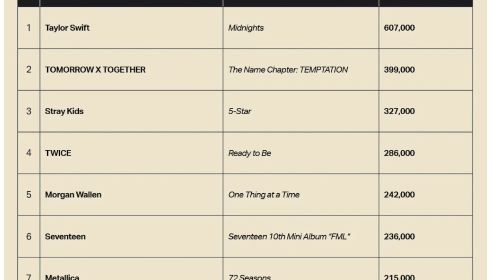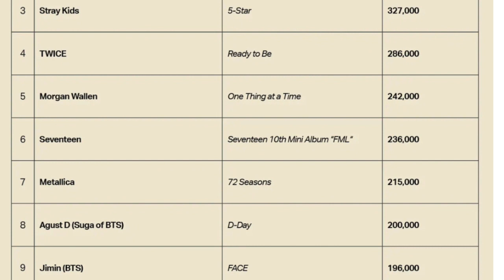El KPOP INVADE los ESTADOS UNIDOS en la lista de ALBUMES MAS VENDIDOS en la Primera Mitad del 2023.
El KPOP INVADE los ESTADOS UNIDOS en el TOP de la lista de albumes MAS VENDIDOS en la primera mitad del año del 2023. El KPOP logra 6 de las PRIMERAS 10 POSICIONES en la lista de ALBUMES de la Primera Mitad del año del 2023.